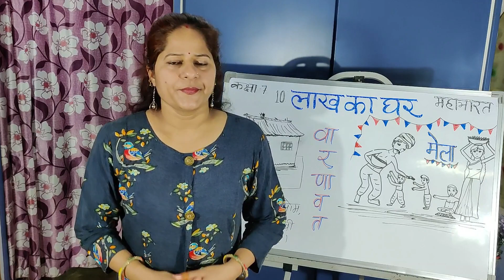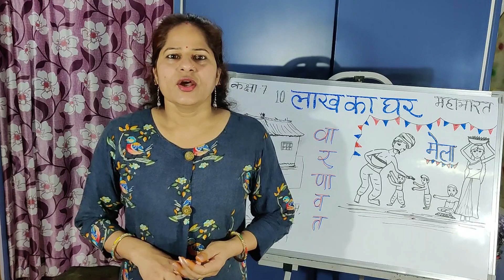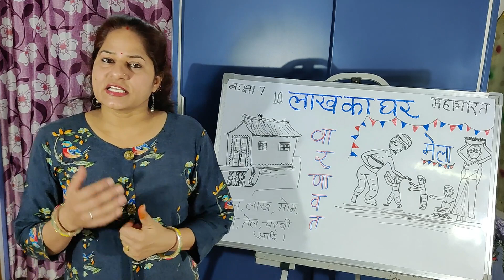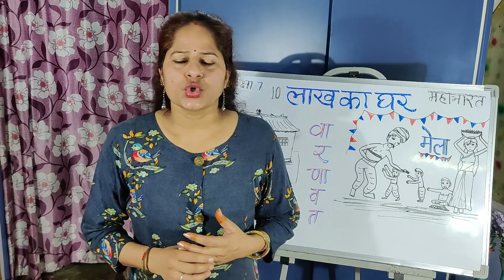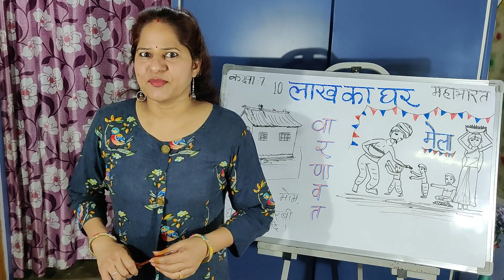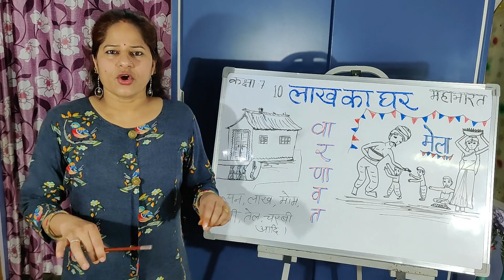महाभारत - पाठ 10 - लाख का घर (Mahabhaarat) - Chapter 10 Lakh Ke Ghar - Class 7 CBSE